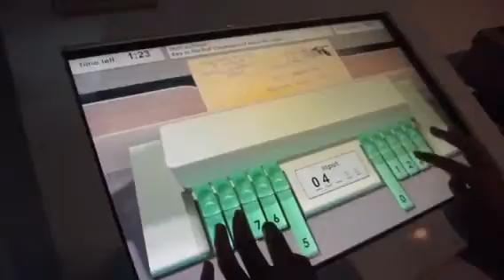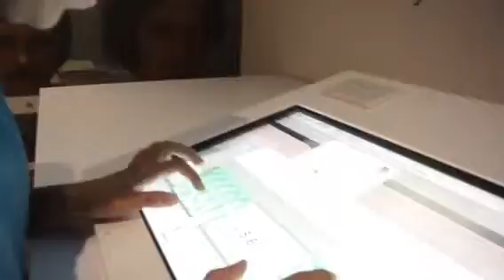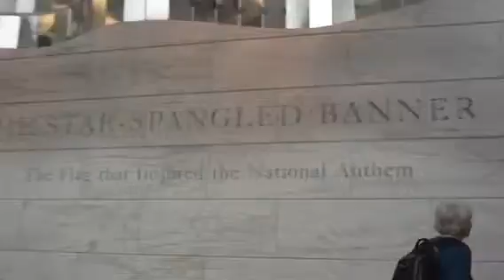DAY TEN IN AMERICA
-3 estherzhong